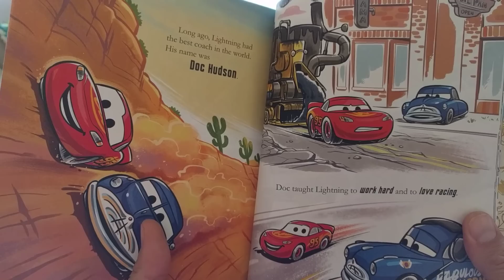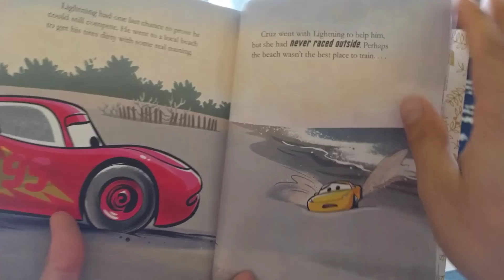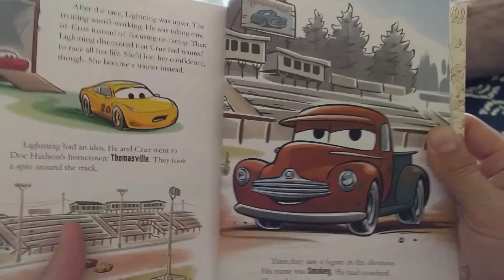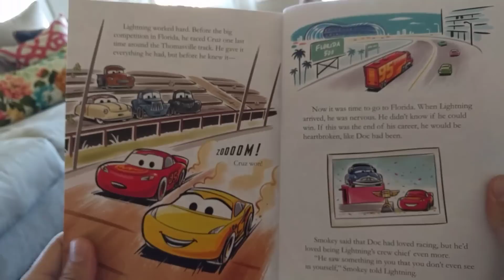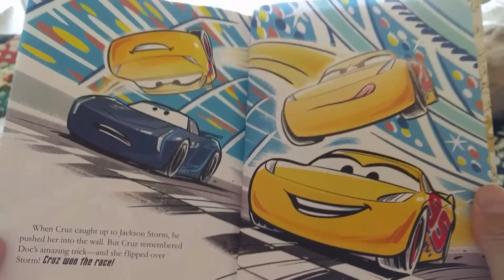Cars 3 Storybook Read Along *Spoiler* Lightning McQueen, Jackson Storm, & Cruz Ramirez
This exciting book recaps the Cars 3 movie and will thrill all fans of Lightning McQueen. Our family loves this book as much as the movie!